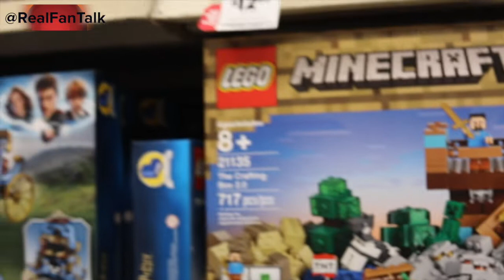RFRT w Glen DoDoo K Mart Project Manager